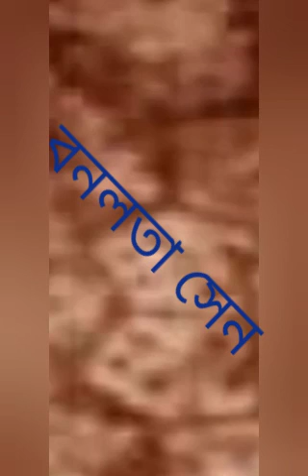বনলতা সেন, জীবনানন্দ দাস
poem of emotion